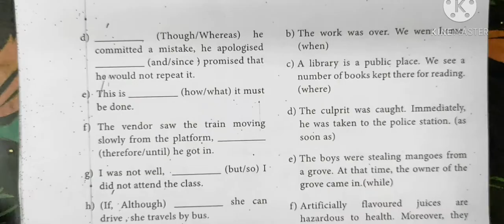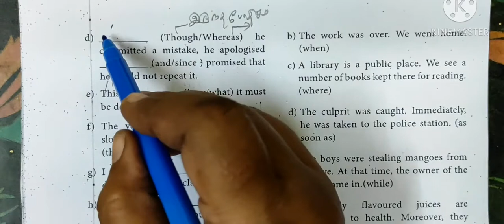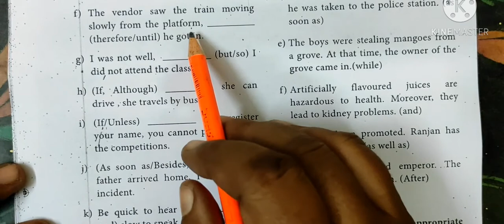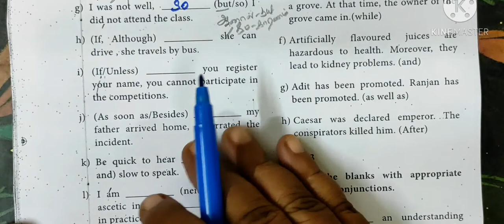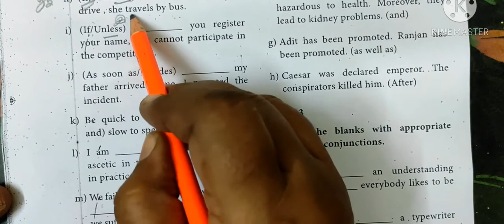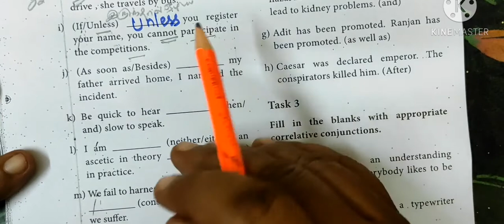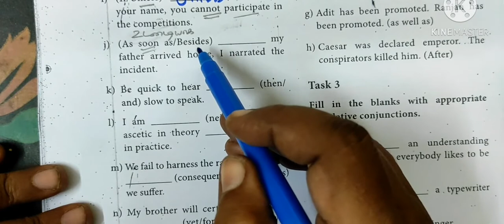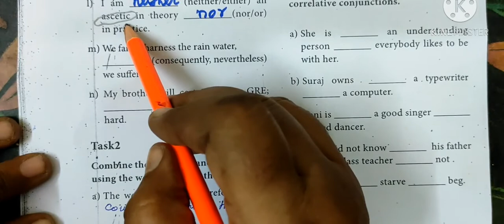12-Eng [ Linkers-Page 47 ] Task-1# Lesson-2- A Nice cup of Tea -Gomathi maths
12-Eng [ Linkers-Page 47 ] Task-1 -Lesson -2 # A Nice cup of Tea -Gomathi maths